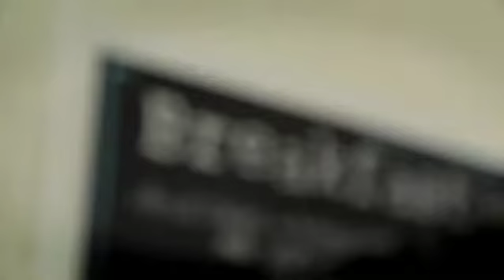Sheridan Loungewear Collection - Spring / Summer 2014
The Sheridan Loungewear Collection for Spring / Summer 2014 epitomises luxurious comfort at its best. The collection is comprised of beautiful pieces which are perfect for relaxing in style, for relaxed, refined luxury in and outside of the home. The pyjamas also continue to feature this season, crafted using the most premium soft silks and warm palettes for a beautiful night’s sleep.